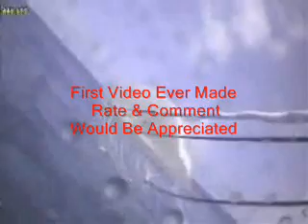NASA Shuttle Launch In Space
Edited launch sequence with music.
This video was made for entertainment.
Sorry for the bad resolution...